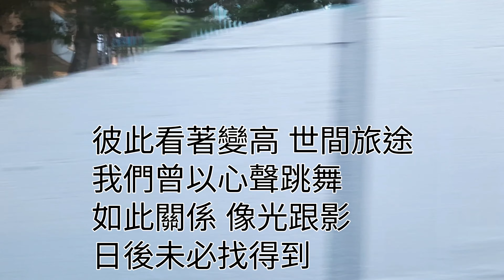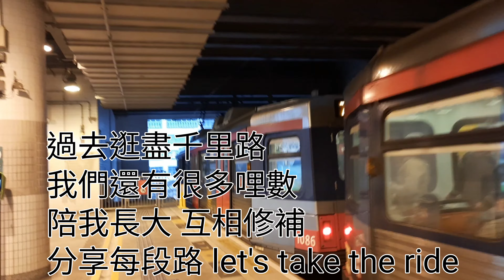輕鐵三十五週年+第二期輕鐵退役MV